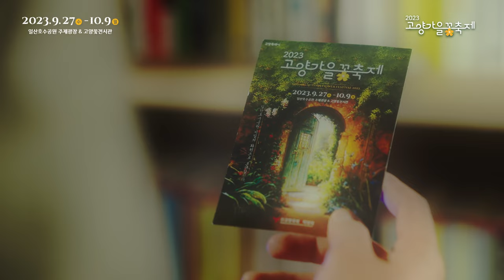2023고양가을꽃축제｜비밀의 화원으로 초대합니다🔮 (공식영상)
2023고양가을꽃축제
Goyang Autumn Flower Festival 2023
일산호수공원 비밀의 화원으로 초대합니다
Welcome to the Secret Garden

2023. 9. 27. (수) ~ 10. 9. (월) 일산호수공원 주제광장 & 고양꽃전시관
🌻실내전시 (고양꽃전시관)🌻
- 특별전시 '비밀의 화원' (유료)

🍂야외전시(일산호수공원 주제광장)🍂
- 선인장 페스티벌 (10.5~9)
- 시민의 화원
- 고양플라워마켓
- 수상꽃자전거 (유료)
- 미니열차 (유료)
- 줍깅

🌷고양꽃전시관 (컨퍼런스룸)🌷
- 학술세미나 (10.5)
- 대한민국 화훼인의 밤 (10.5)